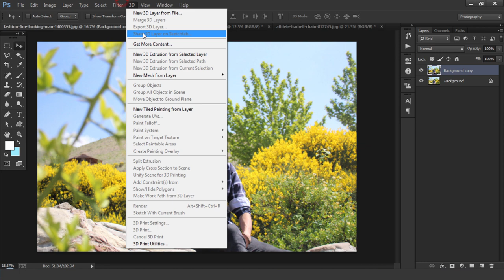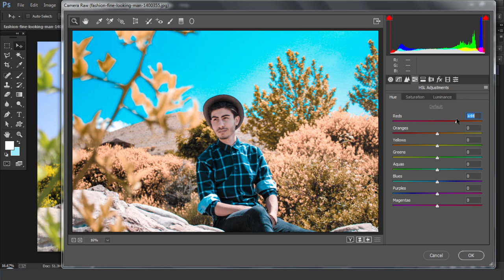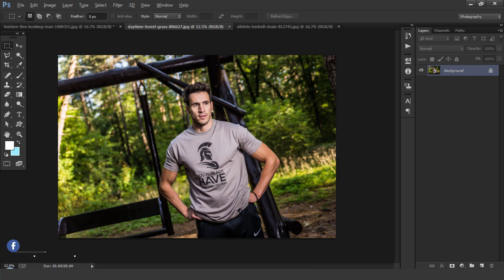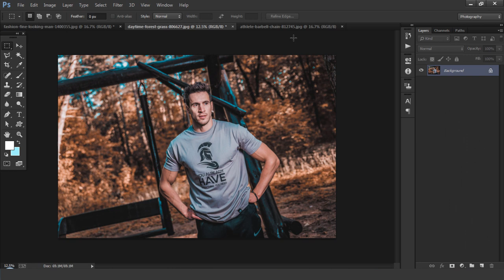How To Edit Like Mohammed Salim Khan (MSK Vlogs)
In this video I will show you how to edit like Mohammed Salim Khan (MSK Vlogs) This Video Is Not For The Purpose Of Copying MSK Style This Is an Inspirational Video For Showing You Little Bit Of Tools To Like Explore Tools Of Photoshop That You Can Create Your Own Style Whit It.